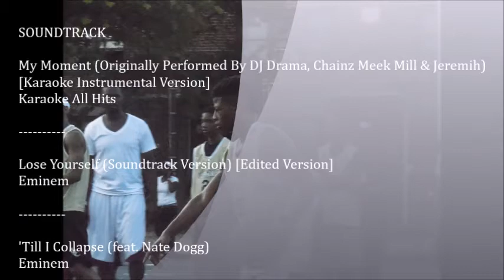Keon Adams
2016  Highlights Junior Year!